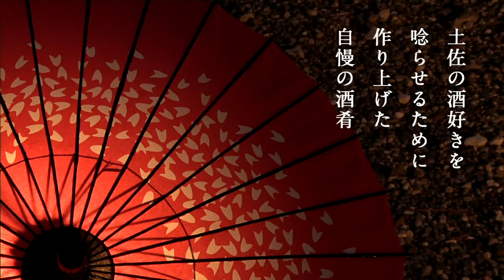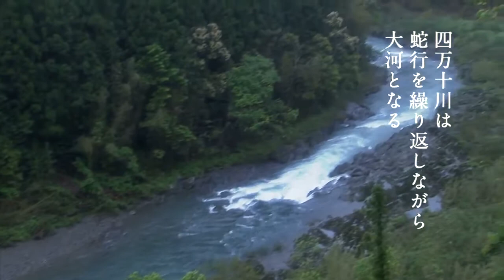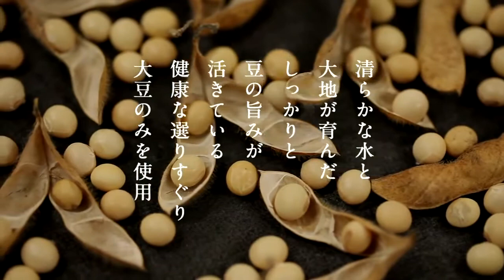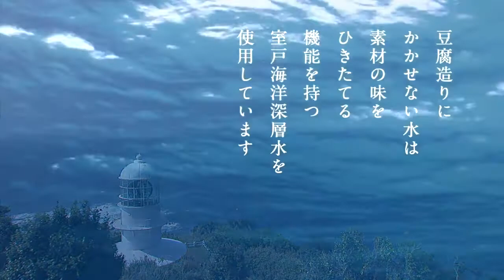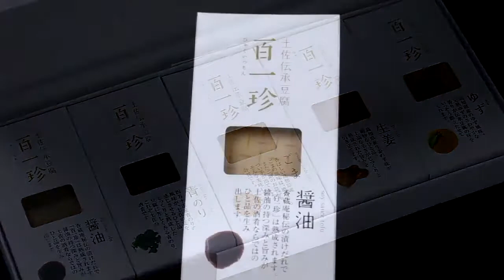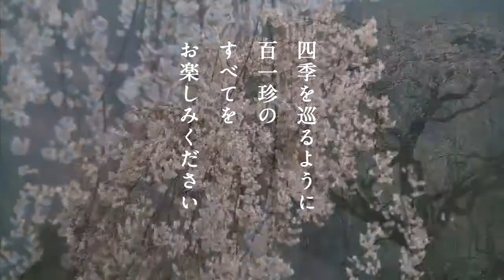酒を愛する土佐が生んだ伝統珍味豆腐「百一珍」（タナカショク）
（株）タナカショク 　高知県・高知市

製造者タナカショクさん「百一珍」のプロモーションビデオ。
豪快・豪華でとても華やかな酒文化を持つ土佐の地域の良さが伝わってきます。
この百一珍は国内航空会社の国際線ファーストクラスにも採用されるなど、こだわりの「香蔵庵（こうぞうあん）」から生み出されるファン垂涎の酒肴。
秘伝の漬けダレと調和する、高知県下の厳選した食材（大豆・室戸海洋深層水・ゆず・生姜・青のり・ごま・山椒）で丁寧に作られ、日本酒はもちろん焼酎・ワイン・ビール・ウイスキーと種類を選ばない、酒好きのための贅沢な逸品となっています。
高知県の風土を眺めがら、取り寄せた百一珍で一杯やってみるのもいいかもしれません。